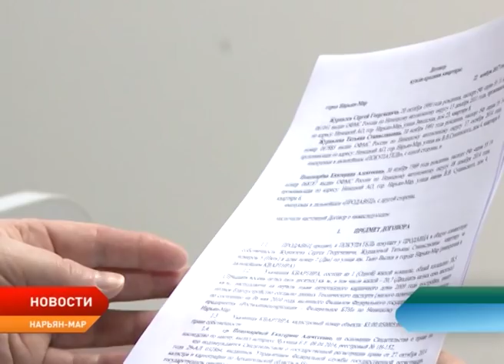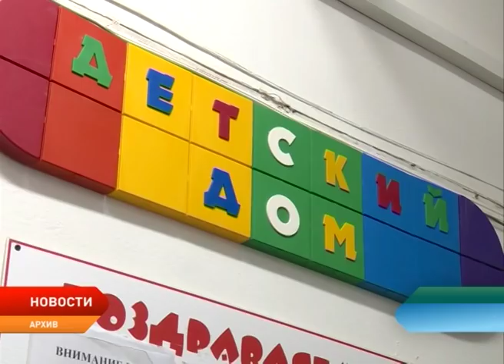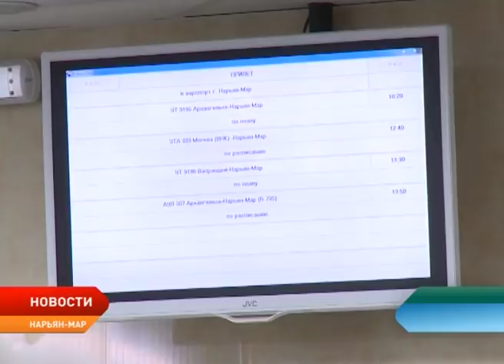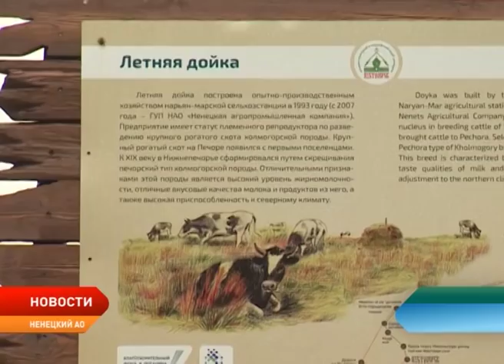Новости Ненецкого округа от 29.12.2017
Какими стройками запомнится в НАО 2017 год.
Запуск программы ипотеки под 1% стал одним из главных событий НАО в 2017 году.
В 2017 году в Ненецком округе зарегистрировано 257 новых бизнесменов.
Главные культурные события 2017 года в НАО.
Синоптики обещают, что новогодняя ночь в Ненецком округе будет теплой.
В новогоднюю ночь телеканал «Север» подарит телезрителям «Добрые песни о главном».